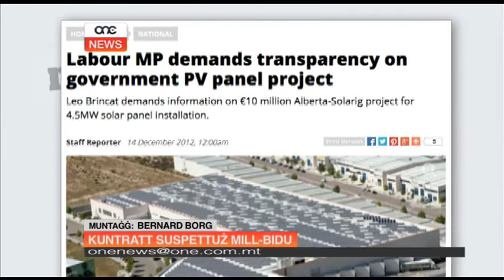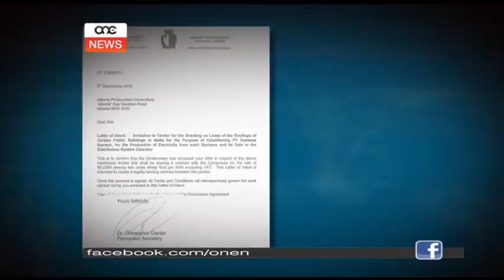Kuntratt suspettuż mill-bidu.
Il-kuntratt ta’ ħamsa u tletin miljun ewro li ngħata lill-konsorzju fi żmien li kien Ministru Gorg Pullicino mill-ewwel kien qajjem ħafna dubji. Saħansitra l-Ministru Leo Brincat kien tkellem dwaru fil-Parlament.